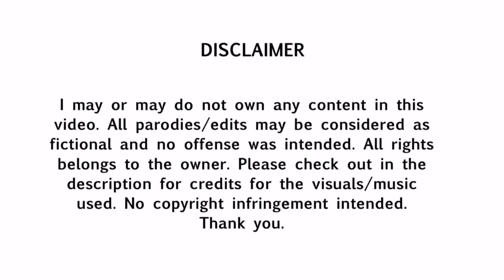EXO Body Roll